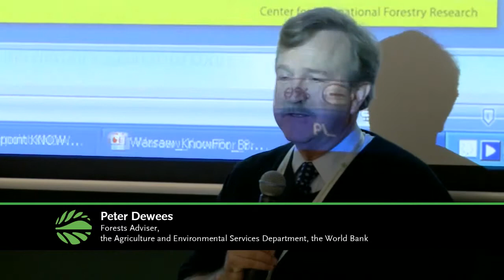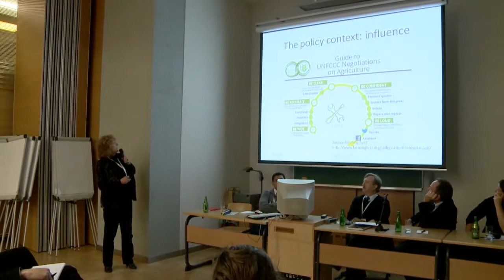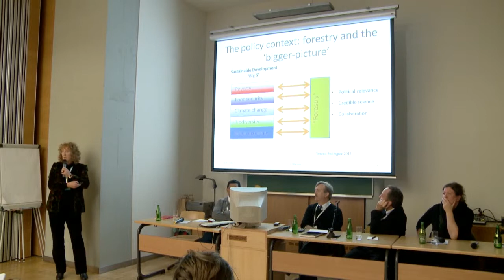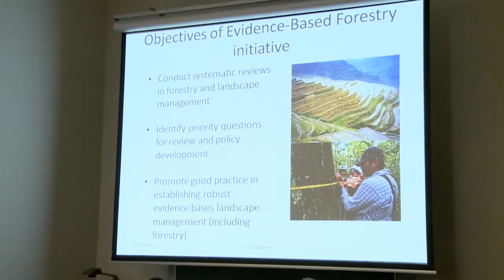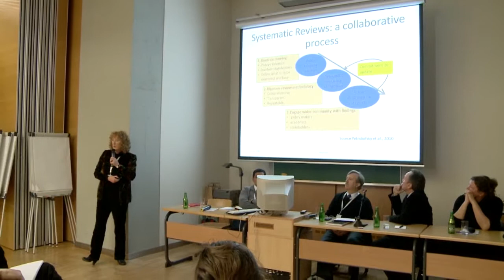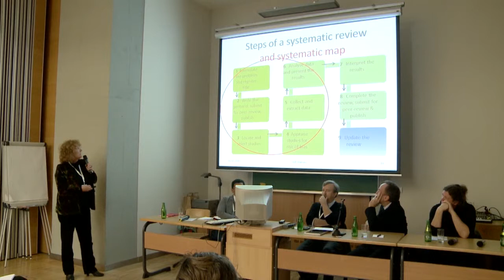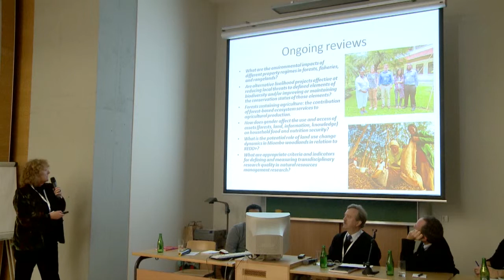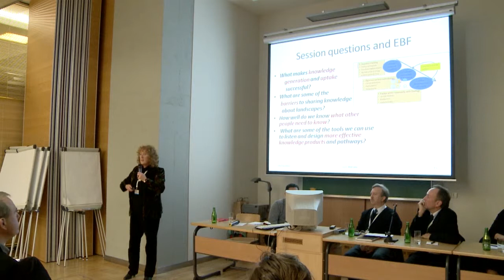Gill Petrokofsky - GLF 2013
Evidence-based forestry: Constructing bridges that connect science, policy and practice.